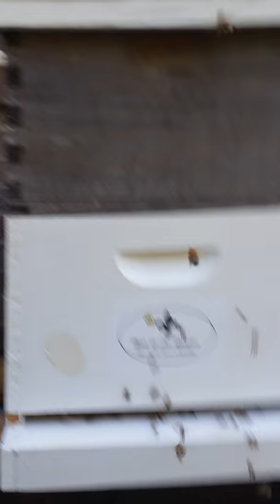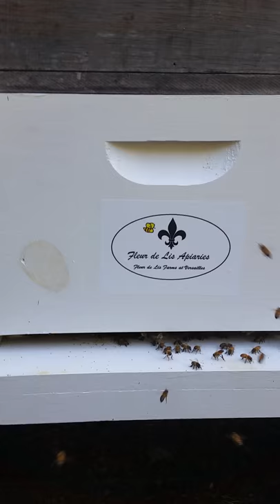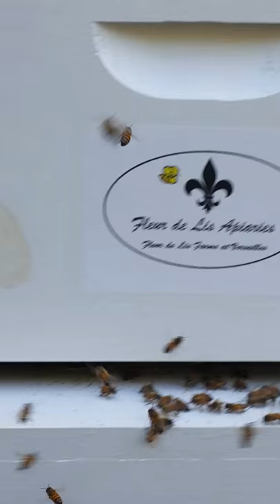Checking a Hive Without Opening and Washboarding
There's a way to get a good idea of the health of your hives without opening them. Learn how. :-)